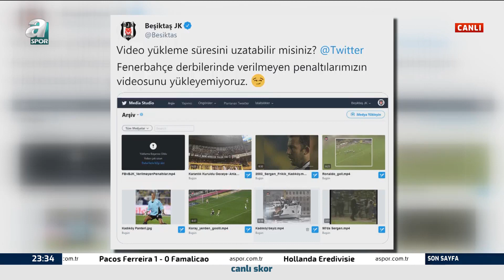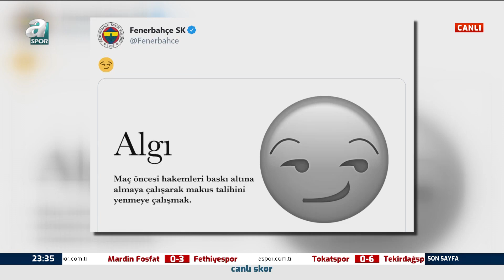Ergin Aslan: "Son 15 Yıldır, Kadıköy'de Beşiktaş'ın Penaltısının Tartışılmadığı Maç Yok" / Son Sayfa